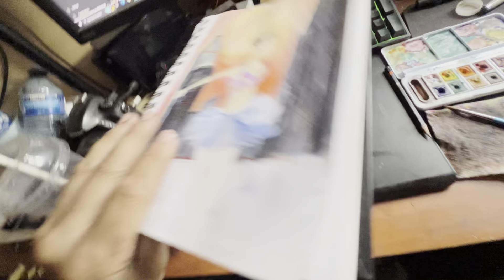Day 37: revealing the concept for my first mural